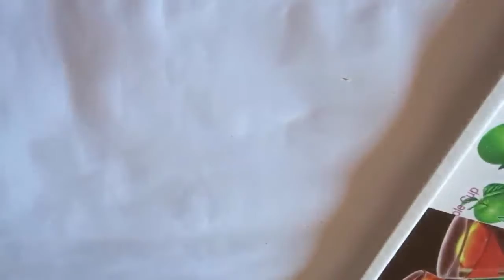Candy for Kids||Chocolate for Kids|Amazing Taste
candy and chocolate are very favourite for kids. Here there are various kinds of candies and chocolates are displayed for kids/children.We hope all the baby of the world grows in heifty and joyful.